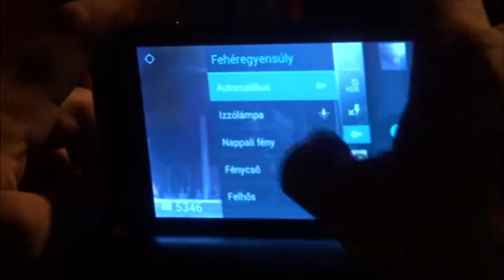20130411Hooligans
Pécsi Napilap 2013

A nagy sikerű zenekar a hétvégén ismét ellátogatott városunkba. A nagy érdeklődésre való tekintettel a helyszínt is meg kellett változtatni, a rajongók csak az Expo Centerben fértek el. A banda ismét kitett magáért, fergeteges hangulatot varázsoltak.